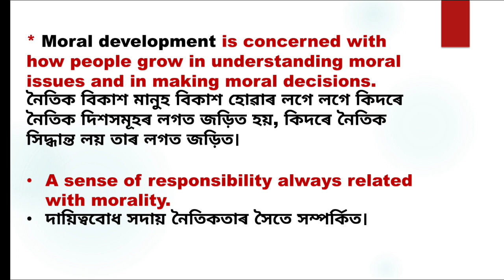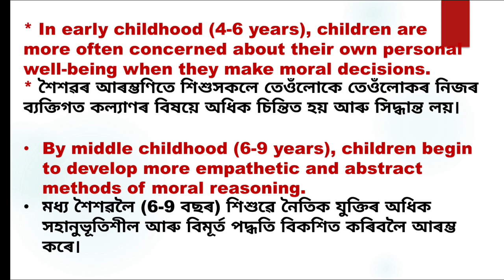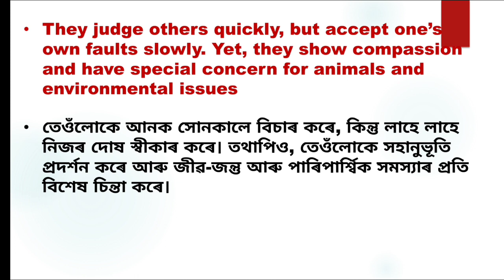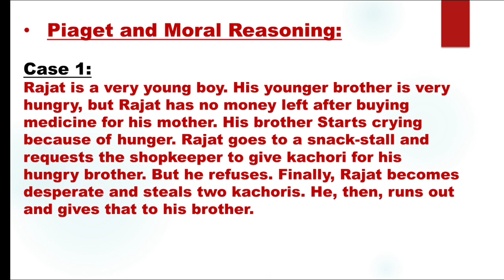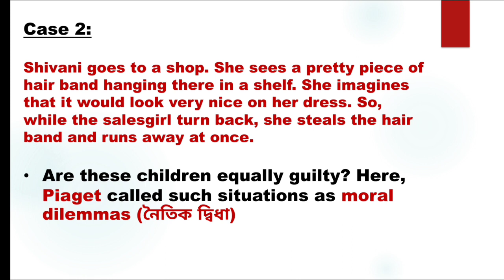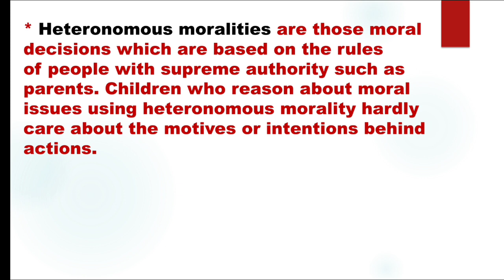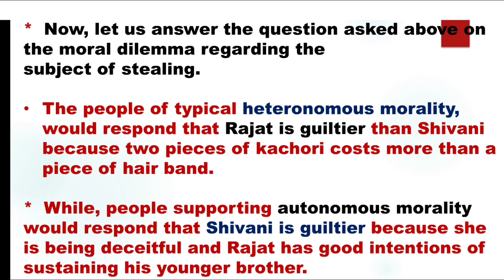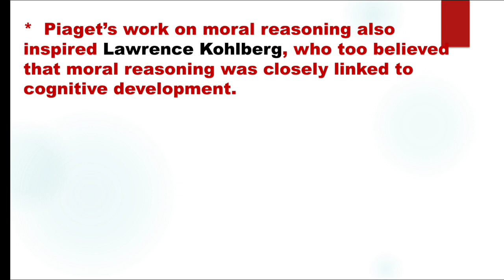Assam TET LP UP 2022-23/ Dimensions of Child development/Moral Development/CDP for Assam TET/Class-4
Assam TET LP UP 2022-23/ Dimensions of Child development/Moral Development/CDP for Assam TET